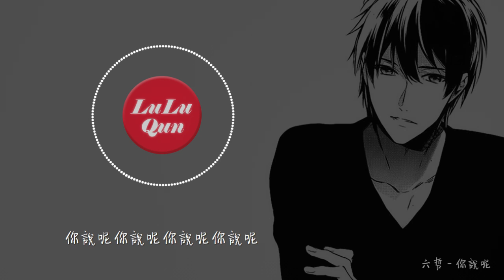六哲《你說呢》既然是愛還在，何不都也釋懷，認定了愛【抖音熱門 - 動態歌詞版】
六哲 - 你說呢
作詞：張海風
作曲：張海風
編曲：許笑榮

怎麼要互相傷害
我知道你也不壞
別給衝動它出賣
既然是愛還在
何不都也釋懷
看清了愛認定了愛
別走往下個路口
再下去各奔左右
分手不要說出口
你知道易說難收
好像是覆水難收
到這裡就算盡頭
我都已經牽你手
讓你不要走
你能不能也來個順水推舟
說什麼都是沒用
什麼都是耳邊風
要不想想我們從前
有過愛的感動
我都已經開了口
求你不要走
你能不能給條台階我去走走
真的不要真分手
我知道你也難受
你說呢你說呢你說呢你說呢
別走往下個路口
再下去各奔左右
分手不要說出口
你知道易說難收
好像是覆水難收
到這裡就算盡頭
我都已經牽你手
讓你不要走
說什麼都是沒用
什麼都是耳邊風
有過愛的感動
我都已經開了口
求你不要走
真的不要真分手
我知道你也難受
我都已經牽你手
讓你不要走
說什麼都是沒用
什麼都是耳邊風
有過愛的感動
我都已經開了口
求你不要走
真的不要真分手
我知道你也難受